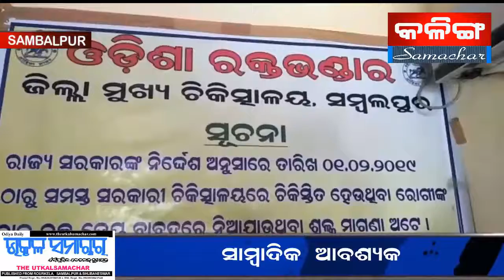THE KALINGASAMACHAR TV NEWS SAMBALPUR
SAMBALPUR JIBAN BINDU KARJYA KARMO